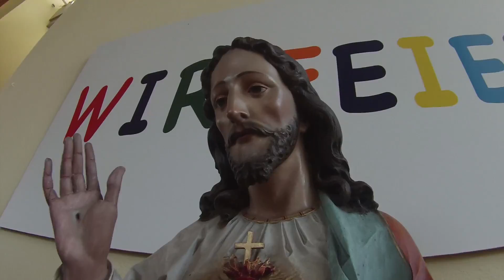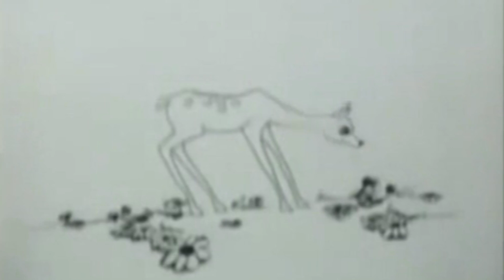Jesus can't play Rugby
Escobar Productions proudly presents: Jesus on the Cross
Jesus can't play Rugby cause:
-he's bleeding on the pitch
-he has holes in his hands
-the jews won't pay his dues
-he's only got twelve friends
-Mary can't play Rugby cause she never touched a ball
-Joseph can't play Rugby cause he don't know how to score...